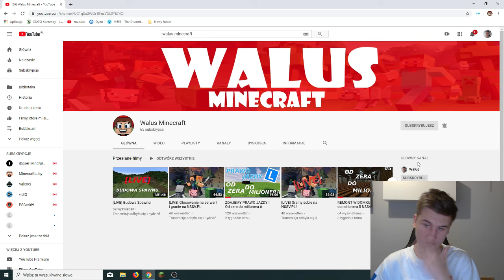DRUGI KANAŁ I MARATON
Nowy kanał! i zapowiedź maratonu!
Fanpage: Walus
Wykorzystane piosenki w filmie:
WalusPL#nssv.pl#RealLife 1.0